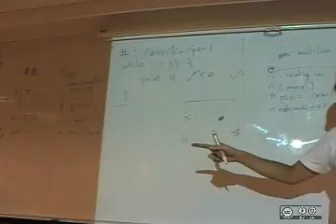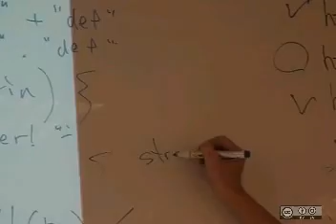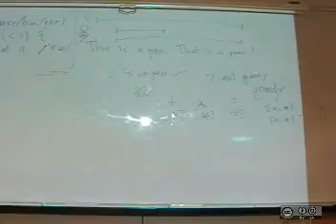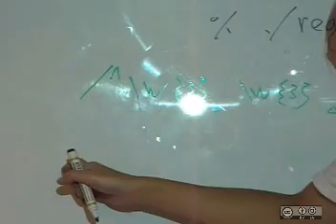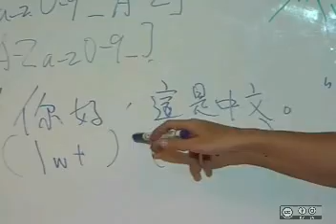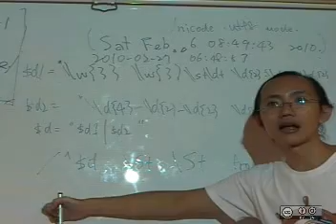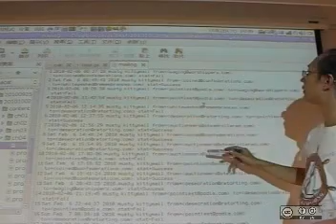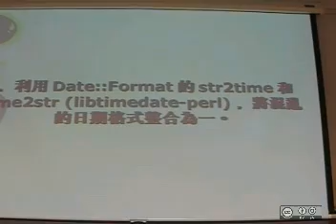自由軟體鑄造場_20101002_Perl Regular Expression 魔法書_依瑪貓(imacat)_04